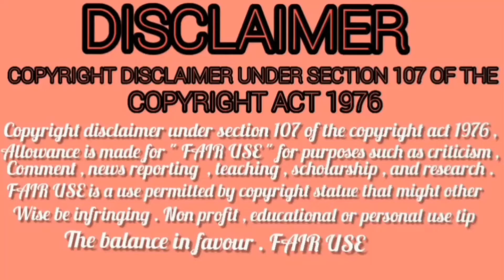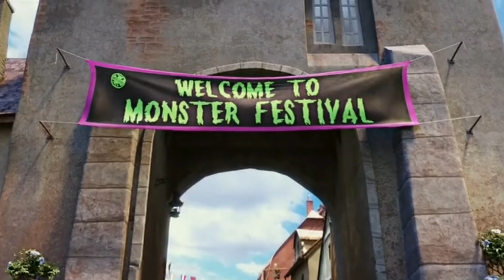hotel Transylvania 1🎃 movie explain in malayalam | animation movie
Director:Genndy Tartakovsky
Starring: Todd Durham, Dan Hageman, Kevin
 Hageman

exception for review, criticism and commentary or video over . ( in this video the voice is my own )

support 🤗